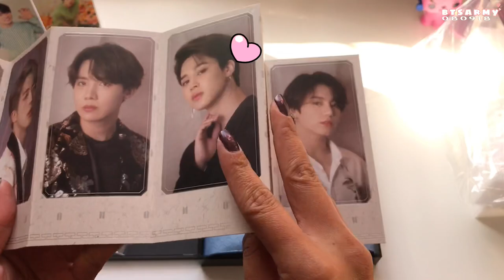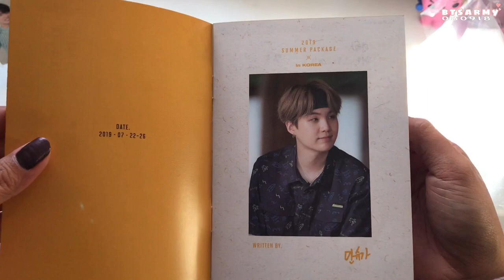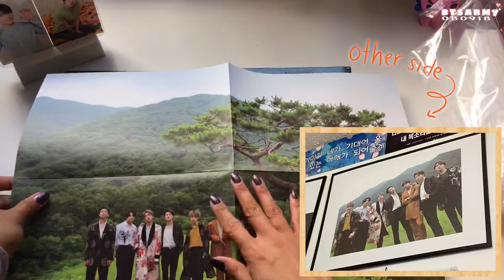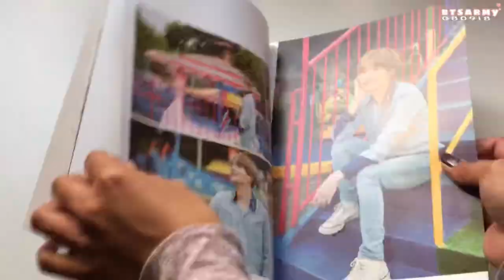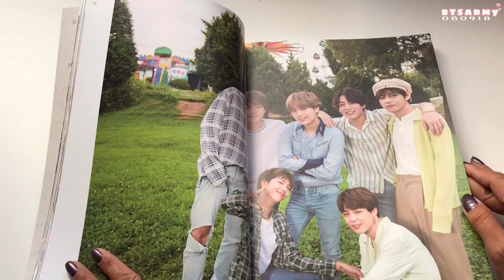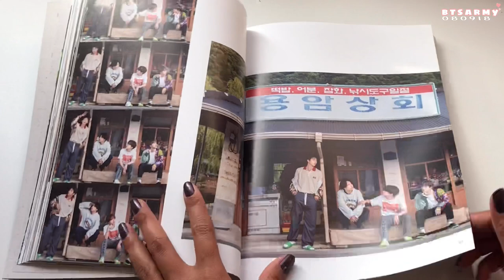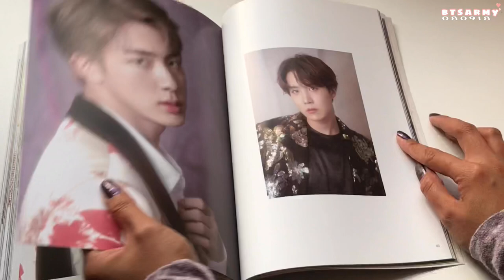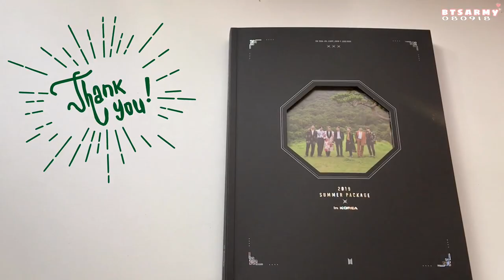[unboxing] Read BTS Suga’s Diary w Me 🐱 2019 Summer Package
Hello my friends! How are yall doing? I'm finally back after being busy the past weeks!
I wanted this up before my summer break ends (which is in 2 weeks T_T) so here it is!
I hope everyone's safe and well. Thanks for dropping by! ~MB